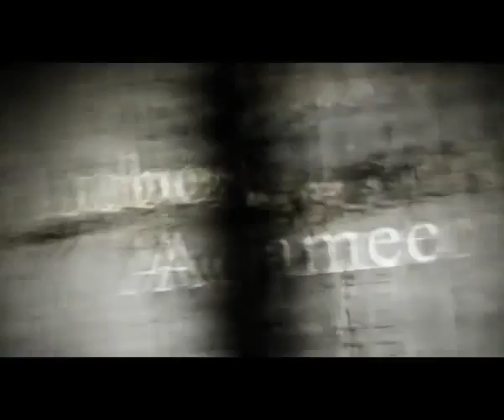Naša Masa feat. El´Nino - Nemôžem pochopiť ( HQ Official Music Video )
Nemožeš pochopiť
Rap: Poster, El´Nino
Text: Poster, El´Nino
Mix: Dj Jazzy
Master: Fabrik studio
Režie, střih, kamera: Luboš Adamec

Co bys řekl vlastními slovy o novém klipu, jaké jsou tvoje pocity z výsledku?

Poster: "Tak klip je konečne dokončený, čakalo sa dlhšie naň, ale som rad, že je už vonku. Som sním celkom spokojný, je to vlastne náš prvý klip číže tak. Hlavne ešte raz ďakujem El´Ninovi za spoluprácu a že pravé on prišiel z nápadom natočiť na skladbu klip."

El´Nino: "Moje vyjádřeni... Tohle je jen začátek, čekej další nové věci!"

Text (Lyrics) :

Poster El Nino Nepoznáme Zákony A Radíme sa iba sami sebou

Som iný ako každý mam vlastný rozum
Vlastnu věru všetko robím čisto podla seba sám
Někedy sa nestotožnujem so zákonem
Lebo zákony su pre ty ktorých rešpektují ho
Ty čo rešpektují to pítajů se ako tony¨
Chápou stále to že ty čo žiju poctivo nás
netětrápja sa je to tak já som volný ako pták
Mam vlastnu věru iděm za moje ne znak
Naša Masa to je fakt zákon ide po vás
Je to jeden z omilou spojily sa mesta Levice a Mikulov
Vadí vám keď si namalujem vec na beton
Ale nevadí vám to čo sa vám děje za chrtom
Nespravodlivost je na zemi na prvom městě
Keď chceš zbohatnuť tak len na ilegálnej cestě
Lachko sa možeš ptať že tě v životě postihne krach
Lebo žiješ podla pravidel a ty su na opak
Luďa čo su na ulici maju svoju povesť
cítím z nich strach strach a též bolesť
Komu verýš sám sebe a lebo šťatu ktorý ťa
Ojebává pekně každý měsac o výplatu
Verte čomu chcetě my máme tu vlastnú věru
V ktoré verýme chytáme sa pera a papíru
My něpoznáme zákony radíme sa sami sebou
Preto nechceme být těbou Poster El Nino

Dj Jazzy ref.
Něpoznáme zákony
Mam tu svou vlastní víru
čisto podla seba sám
Kujem podle svých pravidel
já som volný ako pták
Vznášim se nad městem
Levice a Mikulov
U NÁS ZÁKON NENI

El Nino
Od mala nechci žít podle vašich trapných pravidel
Od mala chtěl snít nikdy bůh se za mě nestiděl
Vznášim se nad městem jako pírko z holubice míru
Nejsem jako stádo ovcí mam tu svou vlastní víru
Sem navždy psanec který bude vadit řádu státu
nemam už nikoho jen sám sebe a svého tátu
Vidim vás plakat a mít ze všeho velký strach
Dej hlavu vzhůru stejně zbyde jen všude prach ach
Žiju si naplno a jen podle svých pravidel
Úsměvy dětí už sem dlouho nikde nikde neviděl
Ledničku ti nenaplní úžadanitá zlá vláda
Má máma dře od rána a je za to strašně ráda
Za těch pár korun zaplatim nájem a trochu jídla
Kde jsou ted chytré řeči kde je vlastně vaše víra
Děti prodávaj drogy na to aby měli boty
Zločin stále roste aby byli všichni bez žebroty
Moralisti píšou zákon a v kapsách mají zlato
mam pro vás právo nás nezměníte nemáte na to
Pod nosem cítíš pach krve co smrdí jako piko
O pár kroků dál krade matka pro své ditě mliko
Chlapci na těle vytetovaný ACAB
Policejní stát sme stále zde dojde jen ta tebe
Náš život je svobodný pro nás zákon neni neni
Sme děti ulice a taký velký sivol změní

Dj Jazzy ref.
Něpoznáme zákony
Levice a Mikulov
U nás zákon neni u nás zákon neni .